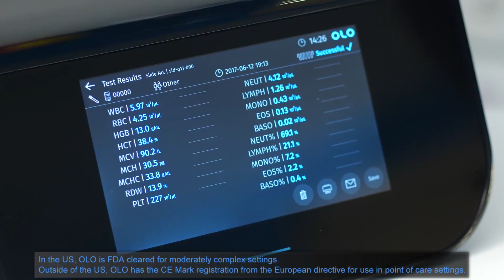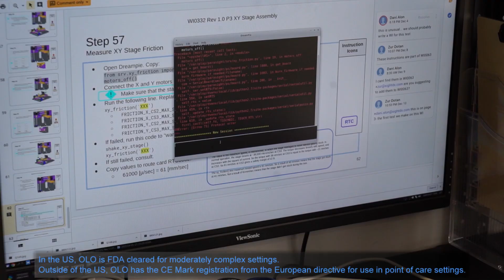Sight Diagnostics’ Commitment to Supporting Healthcare Institutions During The COVID-19 Pandemic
Sight Diagnostics’ CEO Yossi Pollak and CTO Sarah Levy discuss how OLO is giving health systems the critical CBC (complete blood count) insights they need to help manage the pandemic.

Sight Diagnostics has already deployed OLO, a compact hematology analyzer with 19 parameters and 5 part differentials, in a COVID-19 quarantine lab to help mitigate the risk of spreading the infection. The initial research based on these COVID-19 image samples indicates that it is possible to identify additional information that may give insights into the severity progression of COVID-19, which could help improve screening, develop a severity index to help triage patients, and predict potential complications or deterioration in the future.

Sight Diagnostics is committed to aiding the fight against COVID-19. Learn more about our technology, full indications for use and safety information (on our quality and compliance page)